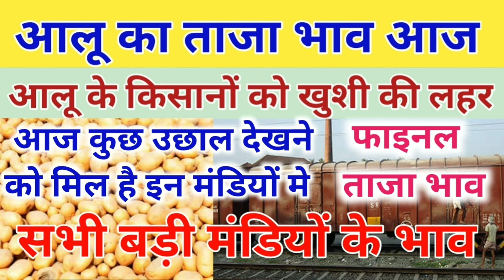21 January 2021,आलू मंडी ताजा भाव, aalu ka aaj ka bhav, Potato rate today, potato price today,आलू.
6 January 2021,आलू मंडी ताजा भाव, aalu ka aaj ka bhav, Potato rate today, potato price today, आलू

hiii

dost

hiiii

Hiii

Online anurag

Note 1: "some content are used for educationalpropose under fair use, Copyright disclaimer undersection 107 of the copyright act 1776, allowanceis made for'fair use"for purpose such as criticism,comment, news reporting, teaching, scholarship,and research, fair is a use permitted by copyrightstatute that might otherwise be infringing. non-profit educational or personal use tips thebalance is favor off fair use; Not

Hh